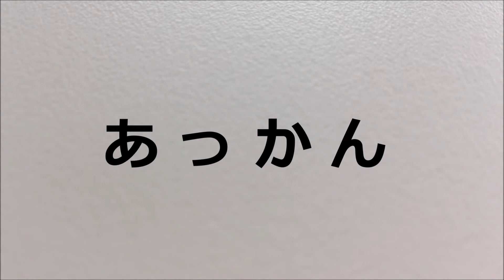圧巻 Masterpiece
全体の中で（書物・催し物など）最もすぐれた部分。
圧巻、あっかん、Masterpiece